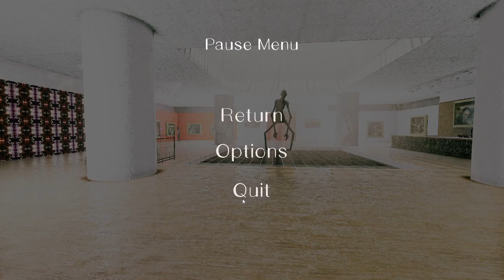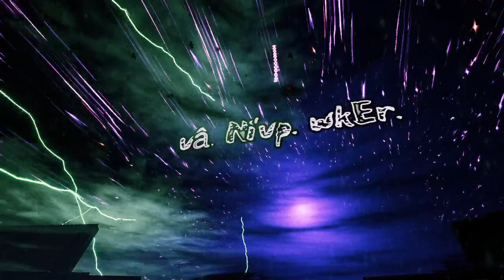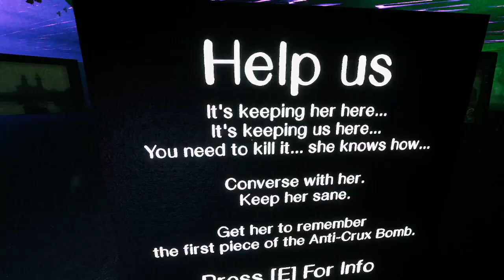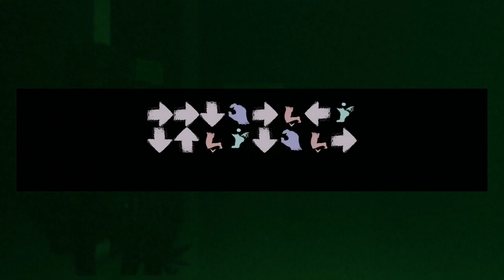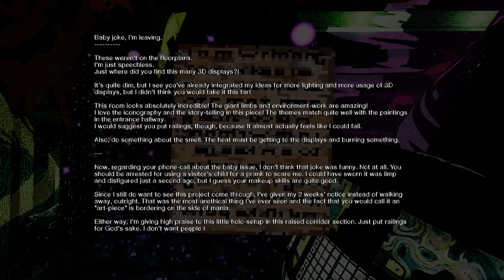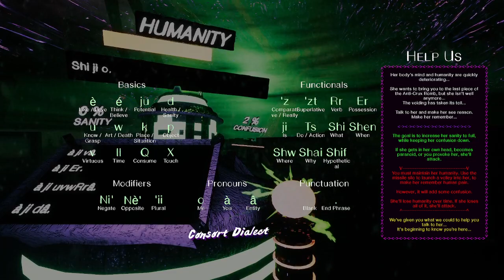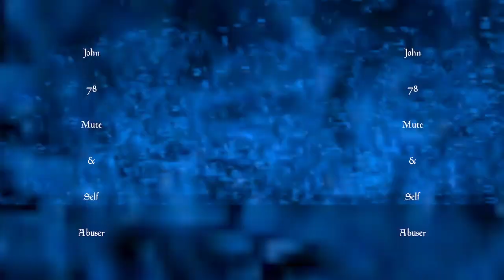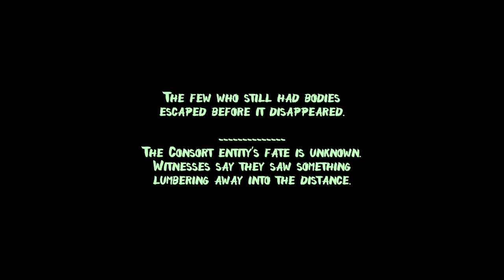The Art Is A Little More Than Alive | Gallerie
(Streamed 5/22/2022) Live every day at 6PM CST/11PM GMT!